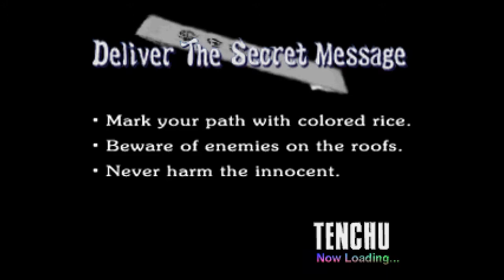Tenchu: Stealth Assassins ... (PS1) Gameplay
Tenchu: Stealth Assassins gameplay for the Playstation 1 (Ps1)